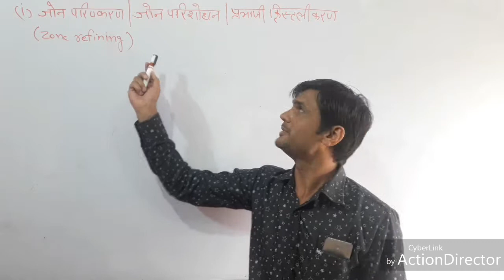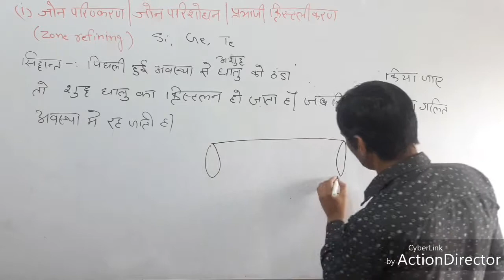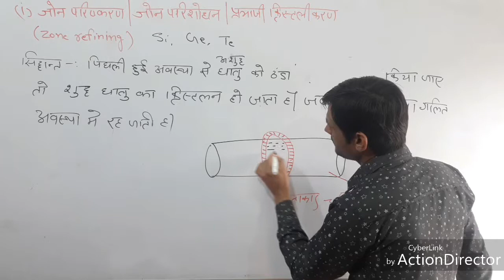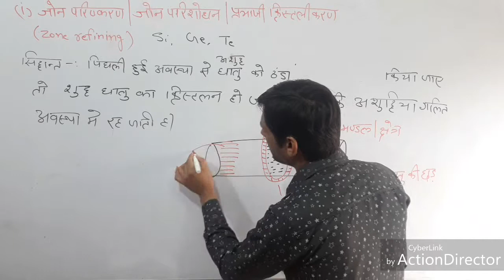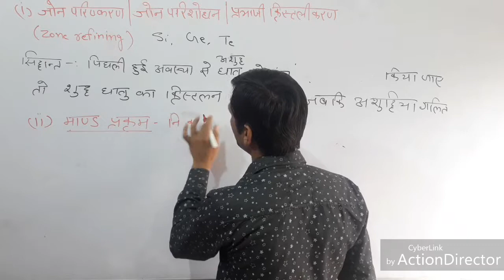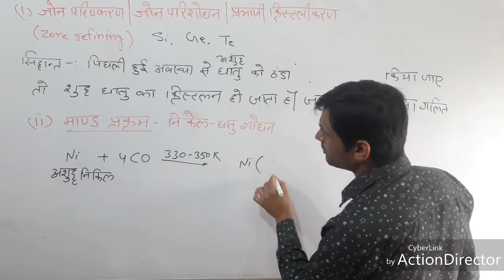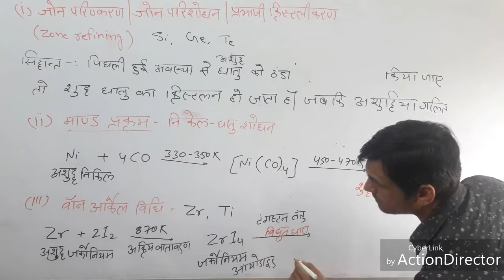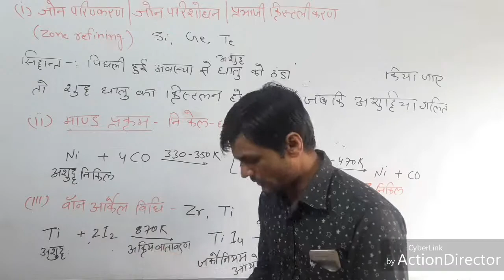Zone refining,waun aarkel,mand process.Metallurgy( धातु निष्कर्षण)Part-5,12th/iit/chemistry hindi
This video is tutorial purpose. hi friends in this video we learn about the waun aarkel mand prosses zone refining of metallurgy